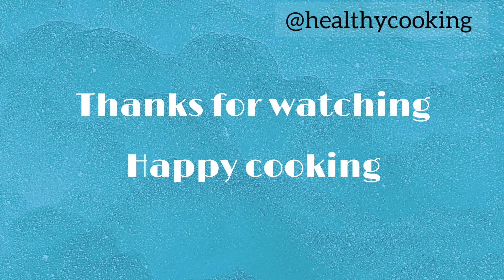Vazhakkai Bajji |வாழைக்காய் பஜ்ஜி |Banana Fritters |Healthy cooking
Fluffy air filled Banana Bajji